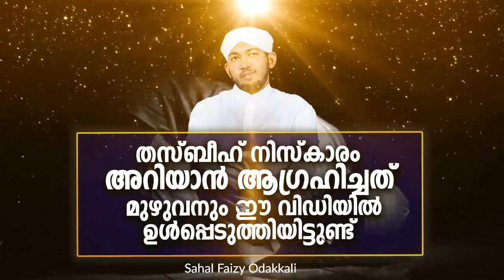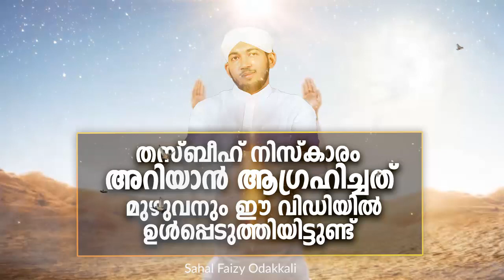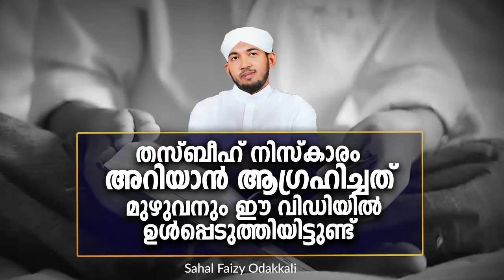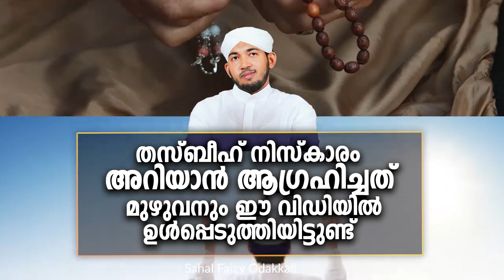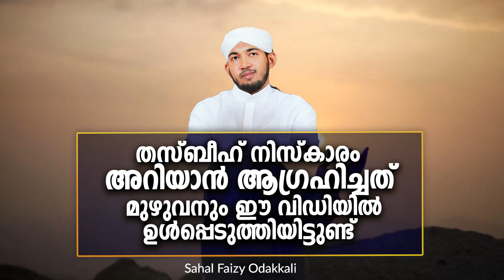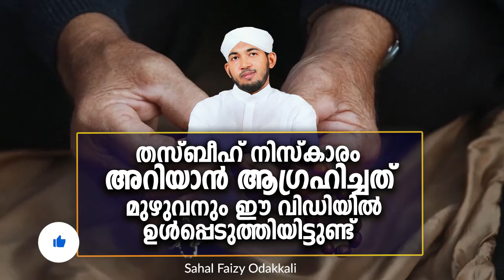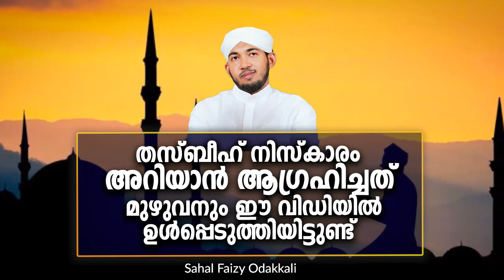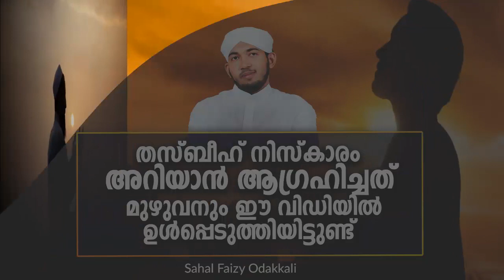തസ്ബീഹ് നിസ്കാരത്തിന്റെ പവറിനെ പറ്റി ഇത്പോലെ എങ്ങും കേട്ട് കാണില്ല ! (പൂർണ രൂപം) Sahal Faizy Speech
Sahal Faizy Odakkali (Thasbeeh Niskaram)Ramadan New Latest Islamic Speech Malayalam 2020 - സഹൽ ഫൈസി ഓടക്കാലി ഉസ്താദിന്റെ തസ്ബീഹ് നിസ്കാരത്തെപ്പറ്റിയുള്ള ആഴത്തിലുള്ള ക്ലാസ്.

* തസ്ബീഹ് നിസ്കാരത്തിന്റെ പ്രതിഫലം അറിഞ്ഞാൽ ഒരൽപം ഈമാനുള്ളവർ പോലും നഷ്ട്ടപെടുത്തില്ല !!
* തസ്ബീഹ് നിസ്കാരം അറിയാൻ ആഗ്രഹിച്ചത് മുഴുവനും ഈ വിഡിയിൽ ഉൾപ്പെടുത്തിയിട്ടുണ്ട്
* തസ്ബീഹ് നിസ്കാരം ദുആ
* തസ്ബീഹ് നിസ്കാരം എങ്ങനെ
* തസ്ബീഹ് നിസ്കാരം സമയം

Services : Digital rights management | Content Distribution | Music Licensing & more..